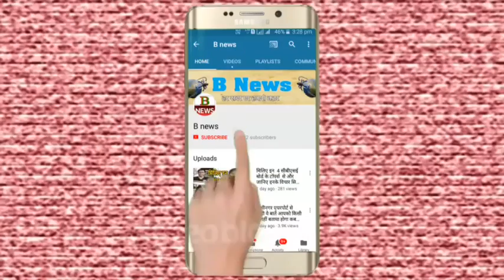शिवरात्रि में देवरिया के डिगेश्वर नाथ मंदिर मे उमड़ा जनसैलाब deoria news